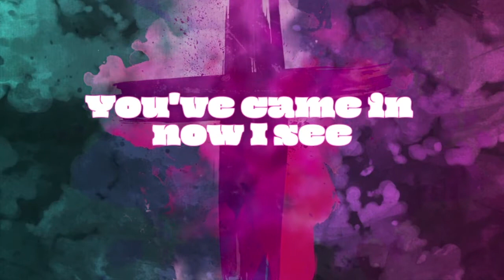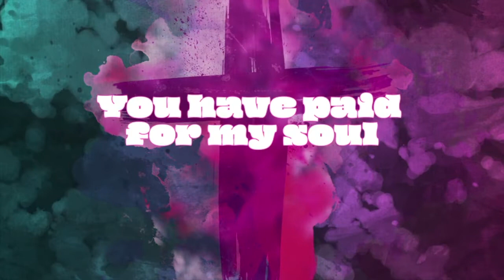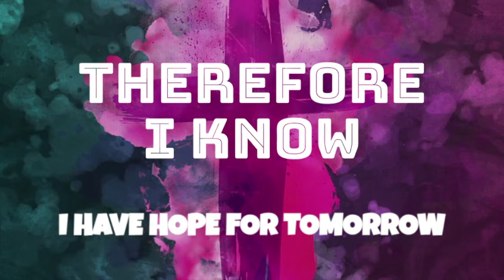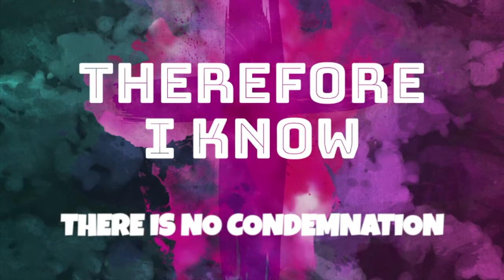'THEREFORE I KNOW' LYRIC VIDEO (Sarah Téibo, Luke Wareham, Rachel Walker Mason)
'THEREFORE I KNOW' by Sarah Téibo, Luke Wareham and Rachel Walker Mason.

Written by Sarah Téibo, Luke Wareham and Rachel Walker Mason.
Produced by Tim and Jon Stephenson
Mastered by Dan Stirling
Lyric Video by Luke Wareham

The song is a gentle reminder of the Apostle Paul's words in Romans 8:1 that : ‘Therefore, there is now no condemnation for those who are in Christ Jesus’.

Verse 1:
Great is the mercy you've shown unto me
Blinded by sin you came in now I see
Great is the grace you have poured out for free
No longer bound I'm a child of the King

Chorus:
Therefore I know there is no condemnation
Therefore I know therefore I know
Therefore I know I have hope for tomorrow
My God conquered death and he rose from the grave
Death where's your sting death where's your sting
I'm free

Verse 2:
Great is the price you have paid for my soul
Made in your image I'm worth more than gold
Great is your glory the world will behold
Now by Your Spirit restored and made whole

Bridge:
Oh taste and see a love that is stronger
You come to those who thirst and hunger
You rescued me when I wandered far